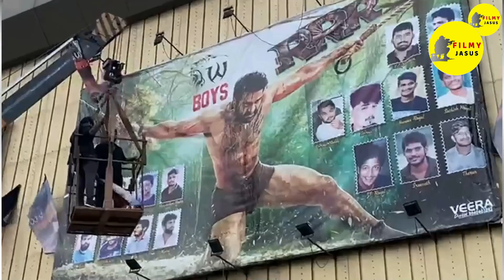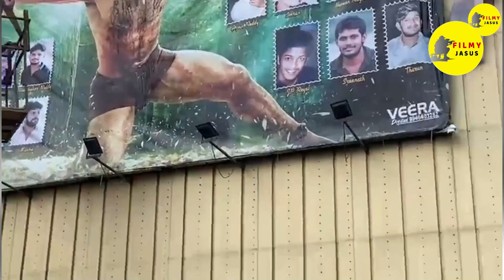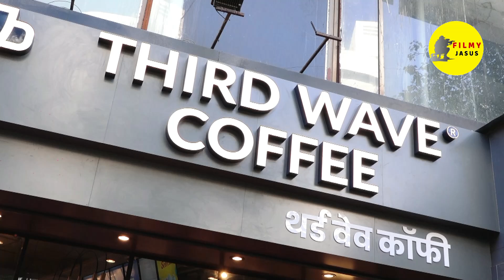RRR Full HD Movie Online Watch | OTT Update | NTR | Ram Charan | Alia Bhatt | S S Rajamouli